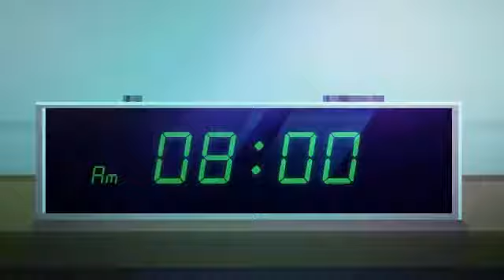Party Hard 2 Breakdown [What Is Party Hard]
It's 3am and you just want to get some sleep. Welcome back to Party Hard! Stop parties using hundreds of new ways, incidentally destroy a drug syndicate, and save the Earth from an alien invasion. May the chickens be with you!